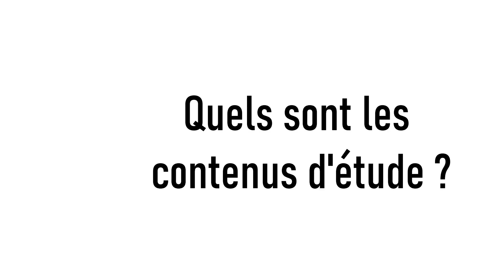Option équitation | Lycée Saint-Joseph Lamballe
Contactez-nous :
La production :
- Réalisation : Ilana Biguet
- Caméraman : Noam Goupil
- Montage : Nathanaël Péan

Remerciements :
Lou-Sarah Tadier
Pour plus d’informations, n’hésitez pas à contacter le lycée.